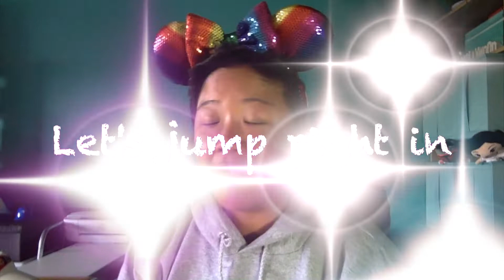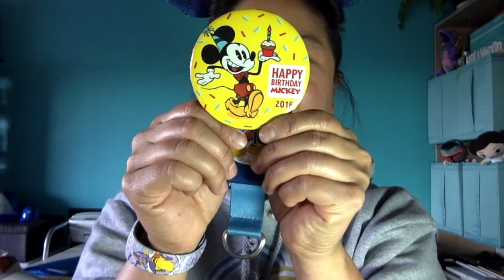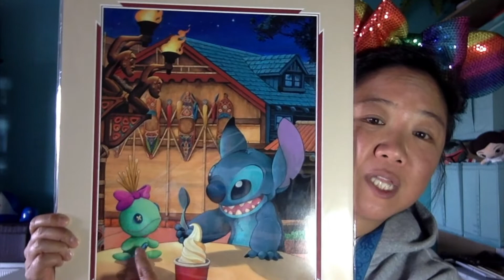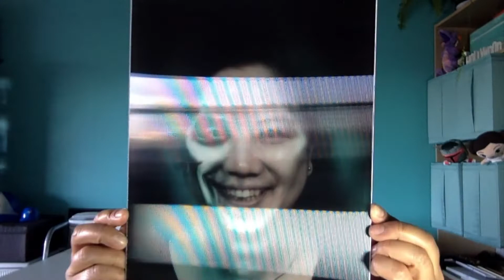Recap of WDW trip 2018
I went to Walt Disney World on a solo vacation! It was the most magical trip I have ever taken.

Upcoming videos about travelling solo  to Walt Disney World.

(**Apologies, This is a portion of a longer video. My nose started to get stuffed up.)